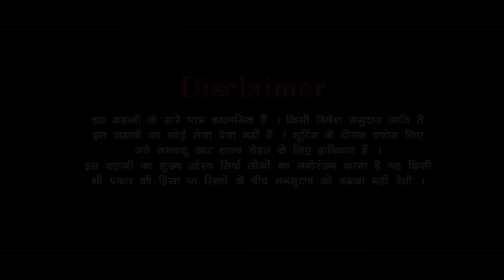दुनिया का अंत । Emotional Story | New Haryanvi Movie 2024 | Haryanvi Natak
Tital - निर्भाग बहू

ARTIST - Pawan Kharbaliya
Mandeep Sangwan
Madu bhardwaj
Rahul Saini
Pardeep Bhatla
Anita
Kavita
mamata Hisar
manju Bhiwani
Ramfal

EDIT & DI - Mandeep Sangwan

DRIECTOR -  Mandeep Sangwan

WRITER -

PRODUCTION -  Mandeep Sangwan

SPECIAL THANX - ALL FRNDS & KK HARYANVI Films TEAM

LABEL & COPYRIGHT - KK HARYANVI Films

ENY ENQ. - MR. YOGESH SHARMA
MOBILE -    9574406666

HARYANVI NATAK 2023
haryanvi natak
new haryanvi natak
haryanvi episode
haryanvi natak haryanvi
new comedy
latest haryanvi natak
latest comedy
latest haryanvi episode
haryanvi natak 2023
hit natak
haryanvi natak haryanvi 2023
parivarik natak
haryanvi song
emotional natak
new haryanvi comedy
rajsthani natak
haryanvi rajsthani
comedy show
Anmol video
sbs films
DR HARYANVI
bss movie
haryanvi films
dharam ka bhai
jhula
jhula to pad gaye
savan geet
sawan ki malhar
sawan kothali
vidhwa ki kothali
savan ke geet
bona Desi comedy
life star music
rss movie
haryanvi natak manch
sas Bahu
haryanvi comedy video episode
haryanvi video
comedy 2023
haryanvi comedy 2023
haryanvi emotional video
haryanvi emotional video natak
emotional natak Hindi
natak haryanvi comedy
natak haryanvi new
haryanvi parivarik natak 2023
haryanvi parivarik
haryanvi parivarik film
parivarik natak haryana
saransh haryanvi